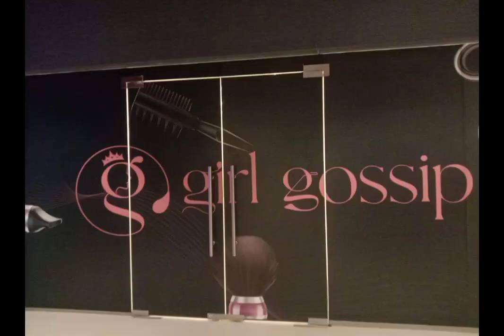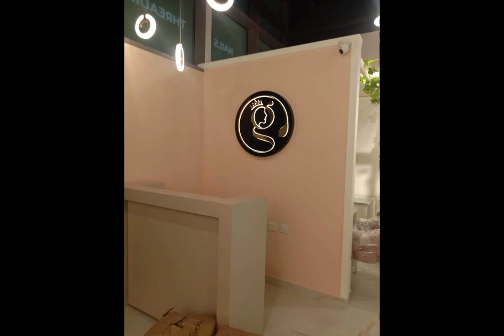gal gossip salon is almost done